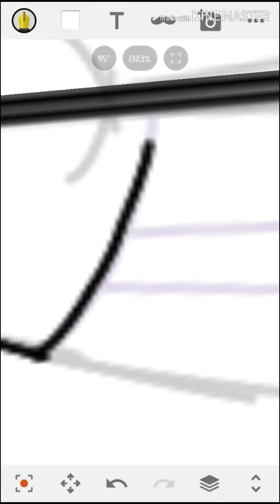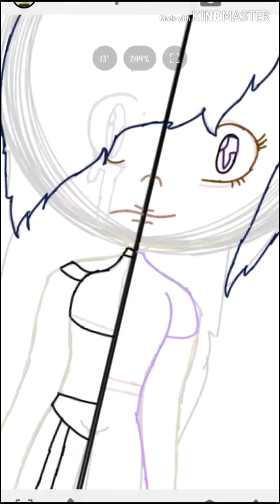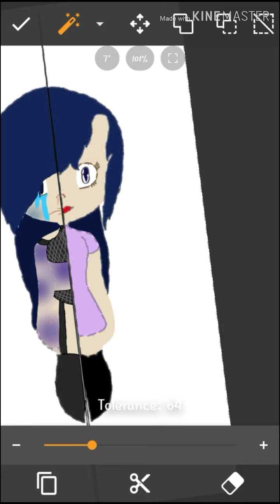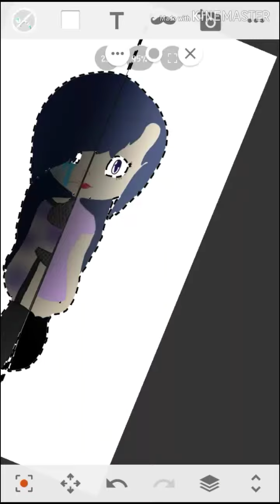Oc backstory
I know i cant draw eyes
And im trying to upload more but life gets in the way